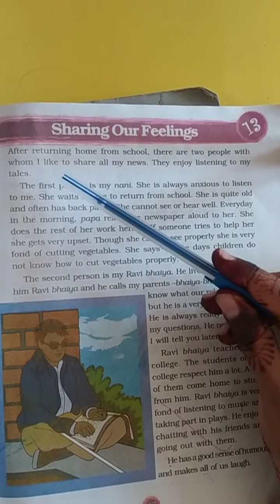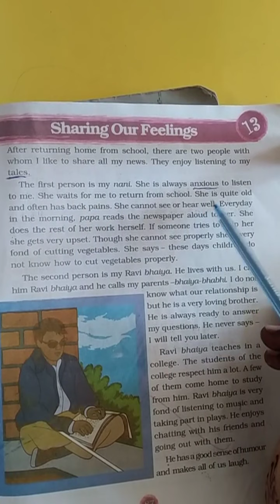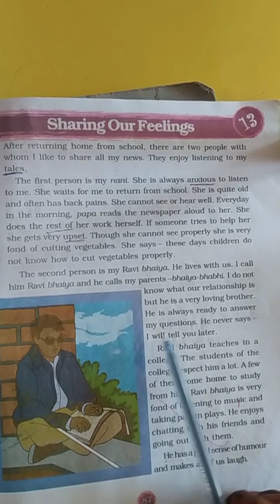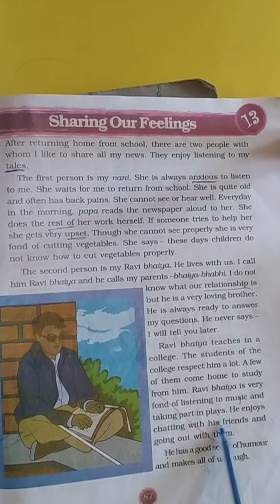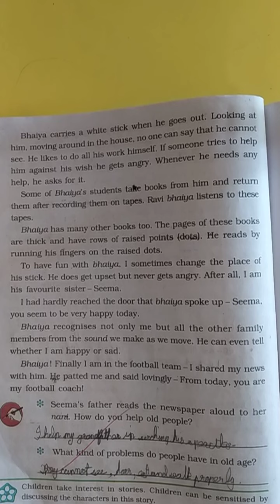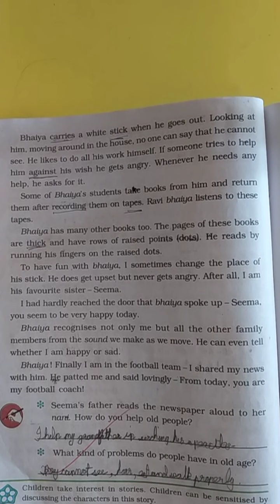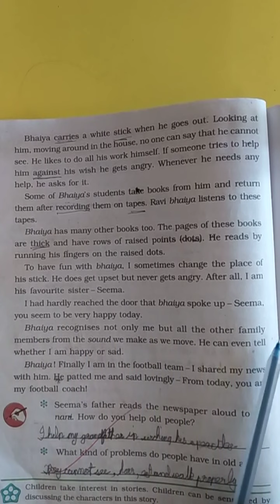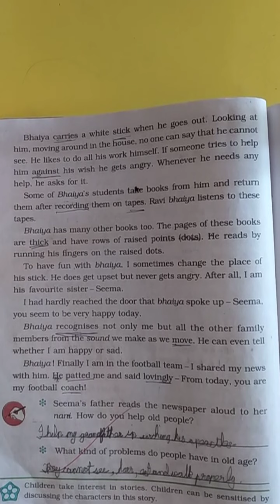NKJ Std 3 Evs chapter 13 part 1